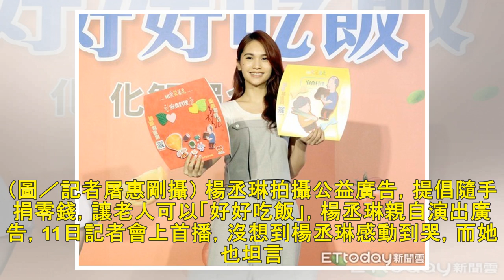楊丞琳吃飯動作不標準！ 下秒被爸爸「拿拖鞋打臉」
記者關韶文／台北報導 藝人楊丞琳11日出席公益活動，在記者會現場看廣告看到哭，她也藉由自己公眾人物的力量，希望大眾能拉近自己和親人的關係，談到團聚吃飯，楊丞琳透露自己過去和家人吃飯，都要全員坐下才能一...